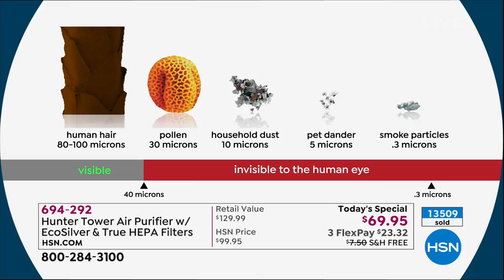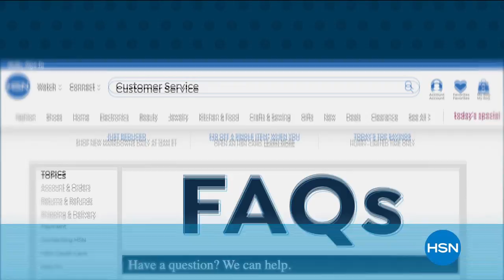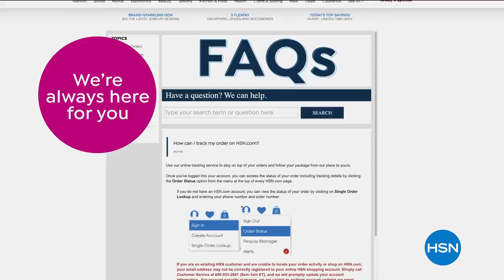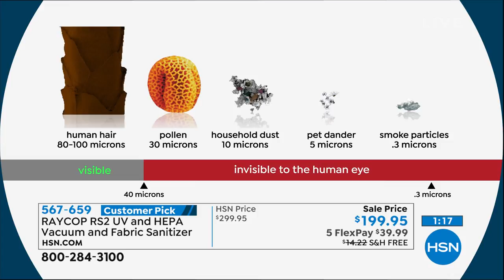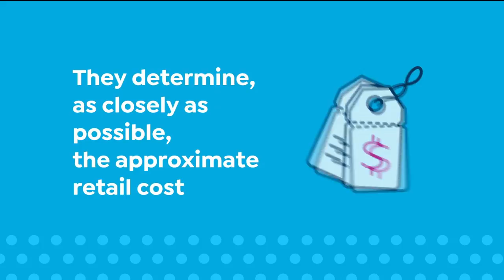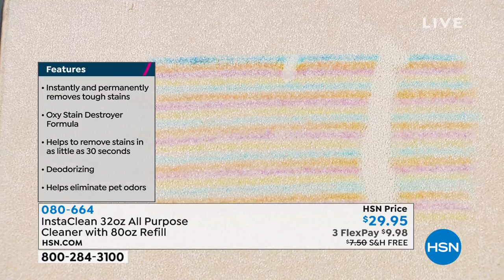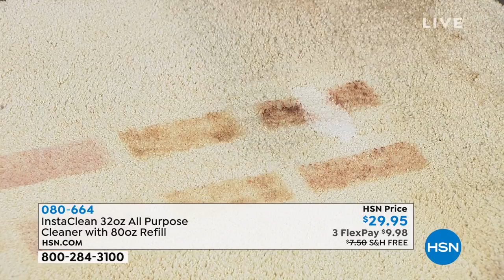HSN | Home Solutions featuring Hunter 03.10.2020 - 10 PM